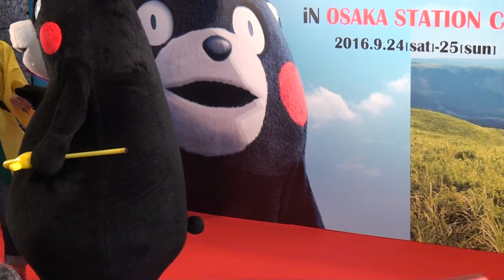160924_くまモン[05]イルカになる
「くまもと観光復興キャンペーン」で、大阪駅1階南ゲート広場に出没した『くまモン』。天草のイルカウォッチングでイルカに会えなかった来場者のためにイルカになる。